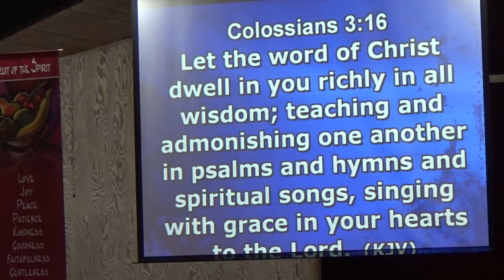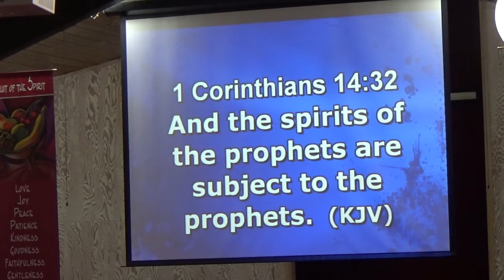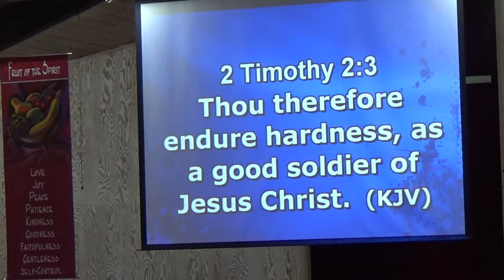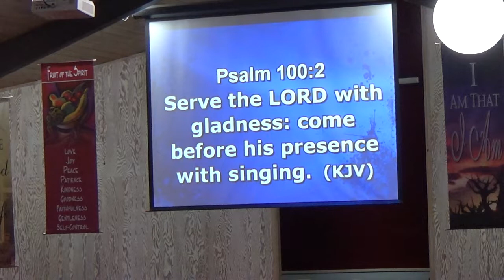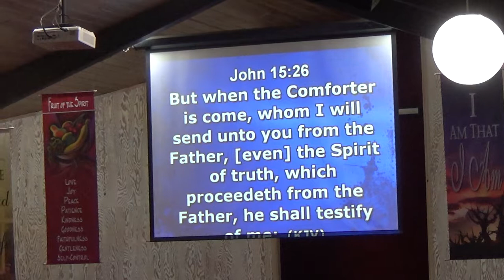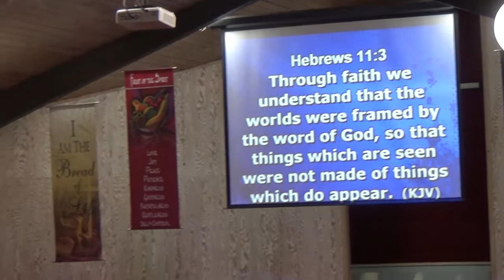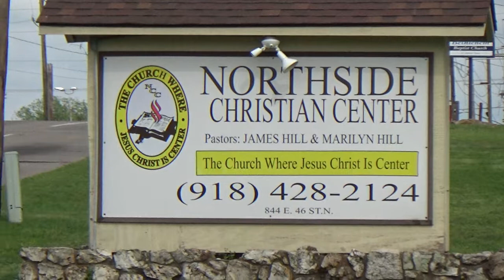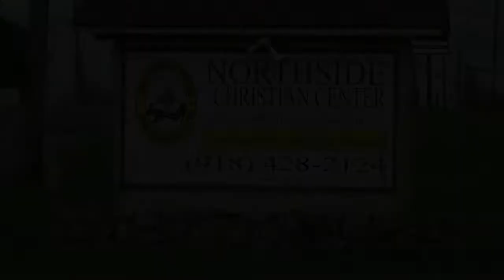5-28-2017 Sunday Morning Praise Reports & Message By Ministers (Awesome)